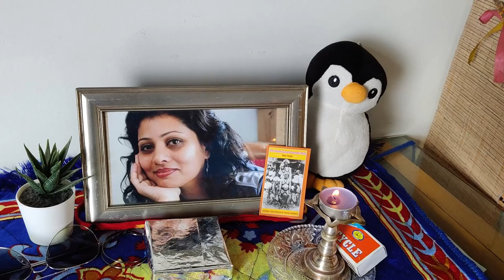Maa | Bachpan Series | Act To Action | Ep-5 | Student Internship Project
Some changes in life are really hard to grasp and live with. And it becomes extremely difficult to move in. But to linger upon those and stop living your life isn't right.

A Film By :

Rising Passion Productions
Under The Supervision Of: Radhika Kabra
Script writer : Tejus Dalvi & Yutika Shahapura
Director : Trisha Bhattacharya & Tejus Dalvi
Asst. Director : Tanisha Agarwal
Cinematography : Rasshmita Shahapura
Featuring : Yuktika Shahapurkar
Editor :  Chirag Yadav

Special thanks
Kritesh Agarwal
Kartik Nair
Deepak Chandel

RISING PASSION PRODUCTIONS is a Jaipur based Production house, deals in various services like
Provide all Camera work
All creative writing, promotions, digital marketing, events
Casting, Editing, Sound work
We organize workshop for all artists to every art in Jaipur
Open for the collaborations
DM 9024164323